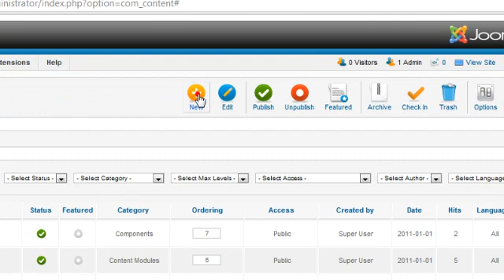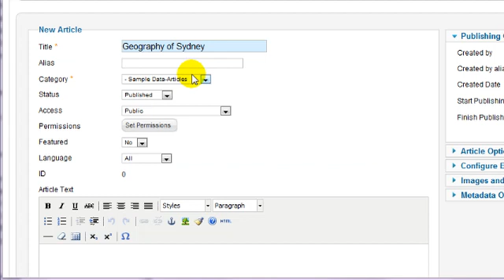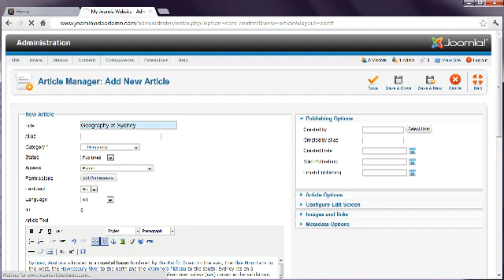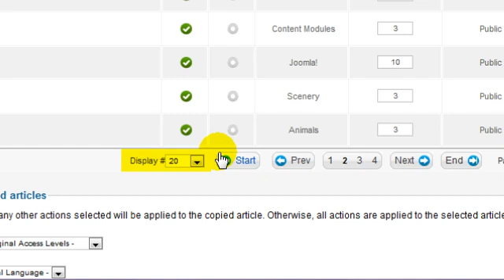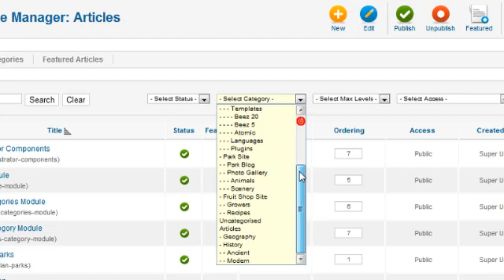Joomla 2.5 Tutorial - Lesson 14 - Articles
There are two steps to creating Joomla articles. This lesson demonstrates the second part - how to create the actual articles.